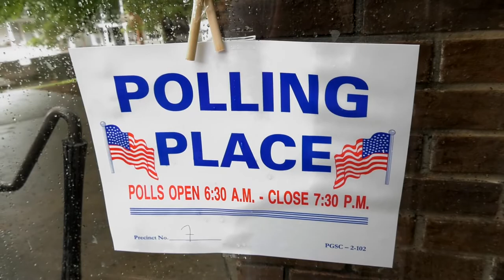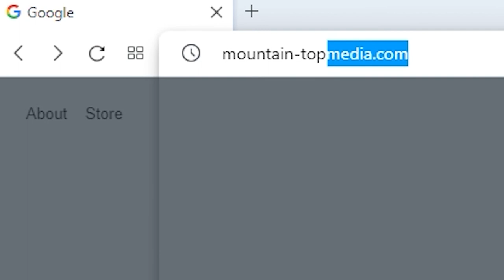Election preview: President